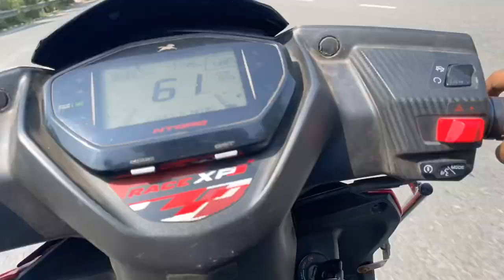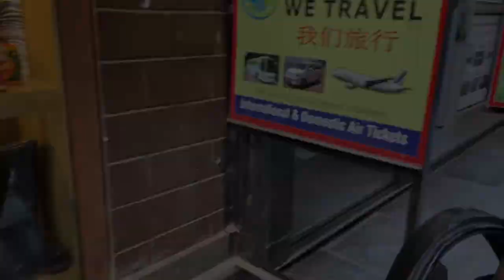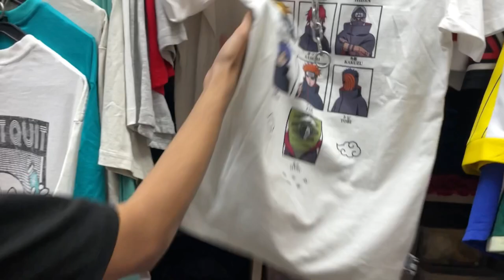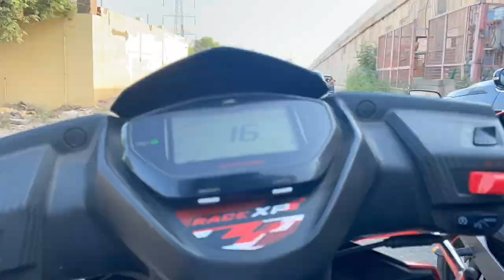I Monastery | Market premium quality Kapde and Shoes || Tibetan Market Majnu Ka Tila Il dehli market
Guys this is monastery market and Tibetan market cover so guys I hope you enjoyed This vlog